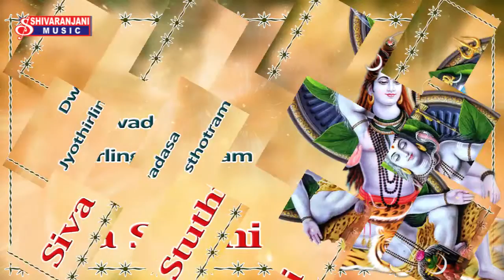Dwadasa Jyothirlingasthotram || Lord Siva Devotional Songs || Lord Siva Lingashtakam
Listen to Mesmerizing the ultra of Dwadasa Jyothirlingasthotram/Lord Siva Stothram/ Lord Siva Lingashtakam/Sivaya Sivashankaraya/Kailasa Sikharamandu/Paramesha O Paramesha/ Naamaalu Manasasmarami/Lord Shiva Lingastakam/ Lord Shiva Stotram/  Lord Shiva Naamalu/ Lord Shiva Devotional Songs/ Shiva Slokam's From the Album of "Siva Stuthi ".

Shiva has a trident in the right lower arm, and a crescent moon on his head. He is said to be fair like camphor or like an ice clad mountain. He wears five serpents and a garland of skulls as ornaments. Shiva is usually depicted facing the south. His trident, like almost all other forms in Hinduism, can be understood as the symbolism of the unity of three worlds that a human faces - his inside world, his immediate world, and the broader overall world.